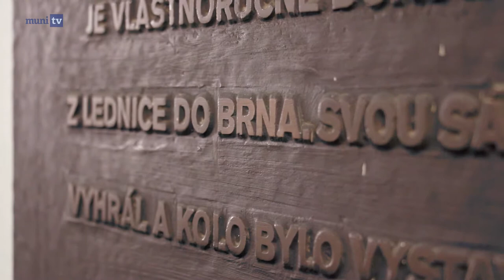Brno sightseeing with the consorcium of the project MEDEAS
Připravili: Gabriela Pišínová, Petr Tichý